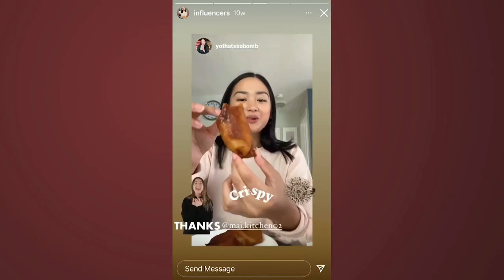Filipina Canadian finds new career making Pinoy holiday treats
The pandemic has given birth to the online business of many home-based cooks. One of them is a Filipino Canadian whose homemade bibingka and puto-bumbong paved a new way for her to make a living. Rowena Papasin brings us this story.